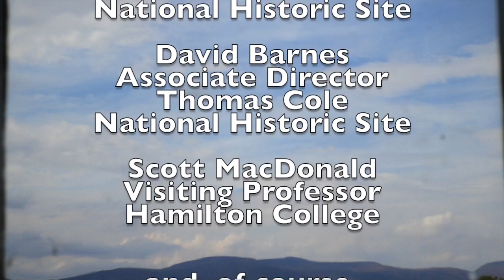11th Annual Raymond Beecher Memorial Lecture, 2016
"Taking Time to Look: The Landscape Films of Peter Hutton"
Scott MacDonald, PHD
Join Scott MacDonald, author of 14 books on independent cinema, as he presents the work of filmmaker Peter Hutton, the foremost Hudson River film artist of the past half-century, who passed away on June 25. For over thirty years MacDonald’s passion has been introducing audiences to the worlds of alternative film and video.